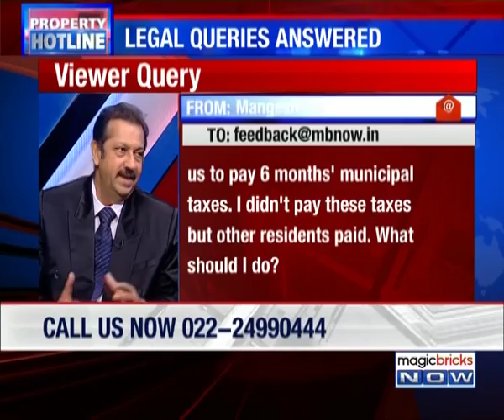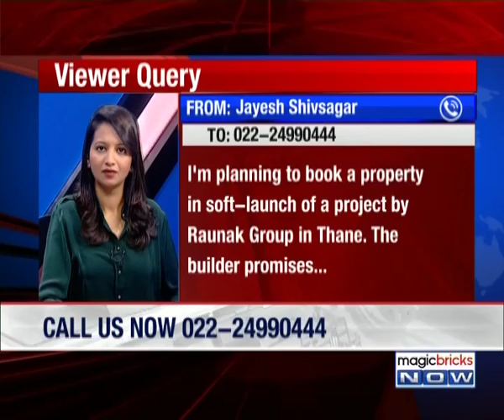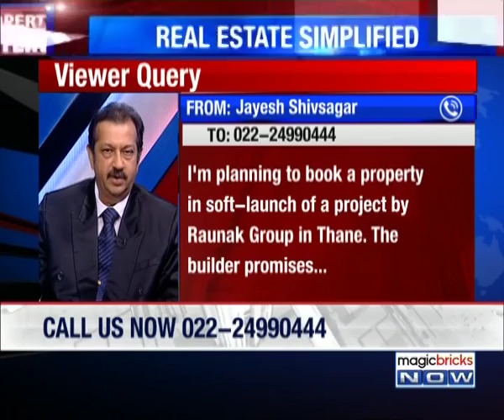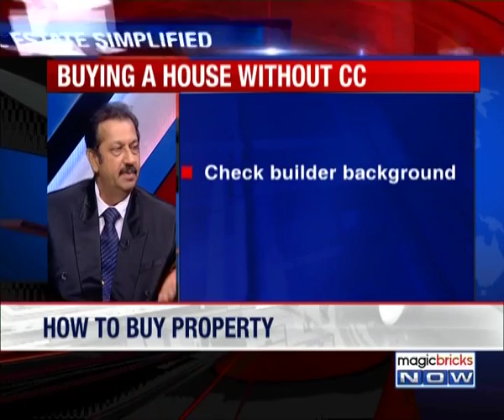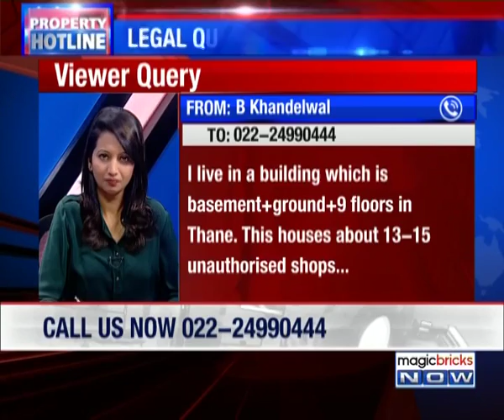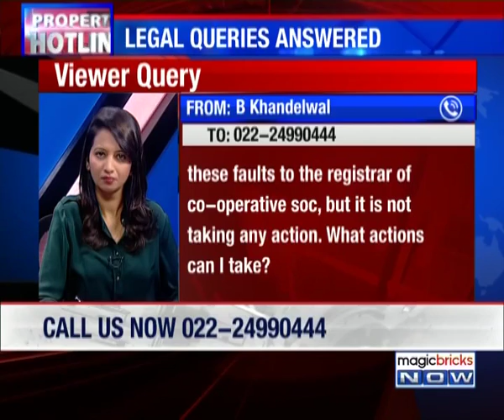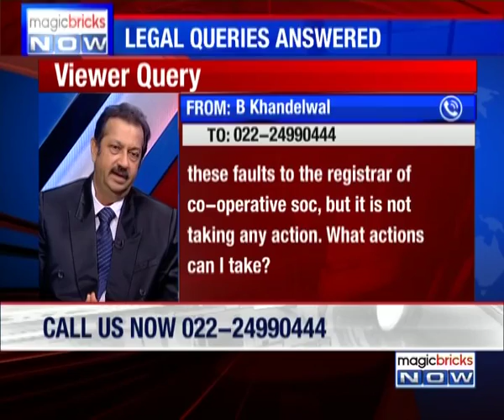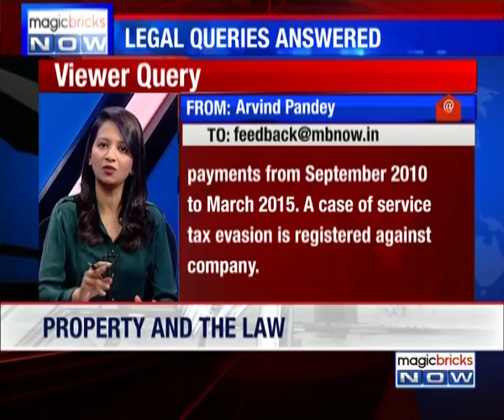Property Hotline - Legal queries answered - 22nd December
Buying that dream home could quickly turn into a nightmare, if you are not prepared for it. Property Hotline allows you to get your questions and doubts answered by a battery of top experts across the sectors. Magicbricks Now caught up with Hemang Jariwala, Advocate at High Court to answers all your queries related legal hassles while buying, selling and investing in property. Tune in to the video to know more: